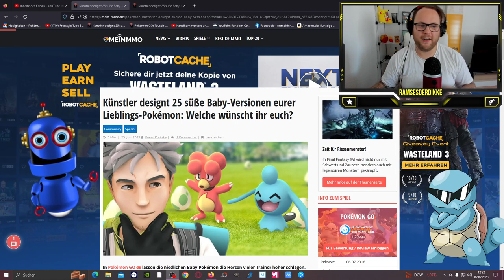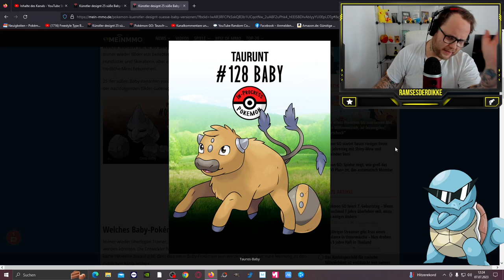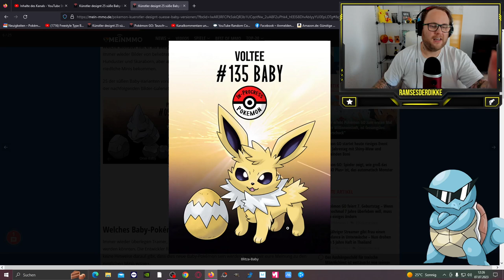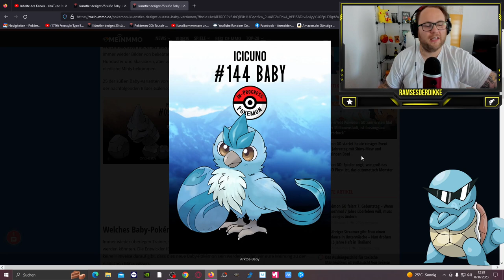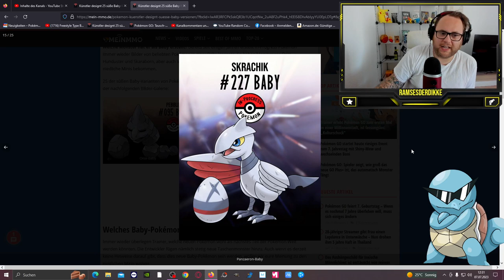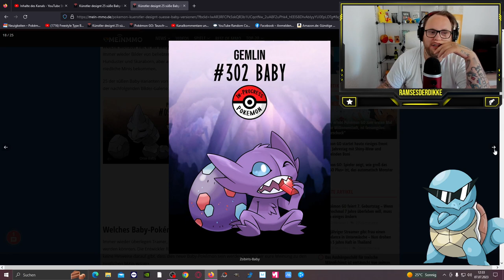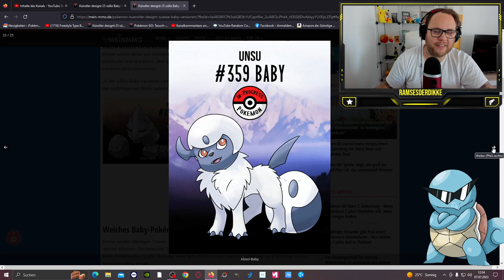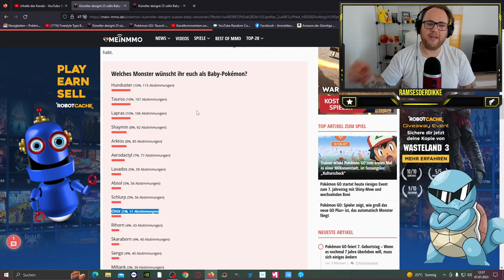25 BABY Pokémon die es NICHT in GO gibt! Welche wünscht ihr euch? | Pokémon GO Deutsch # 2553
GUMMA !!!

Mein Trainer Code : 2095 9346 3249